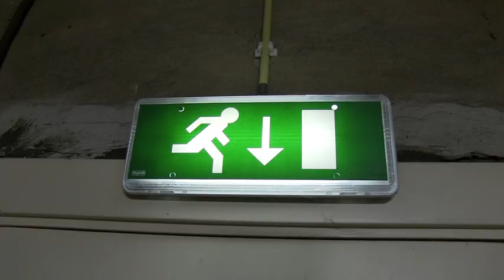Weg met kinderarbeid - UNICEF Kinderrechten FilmFestival